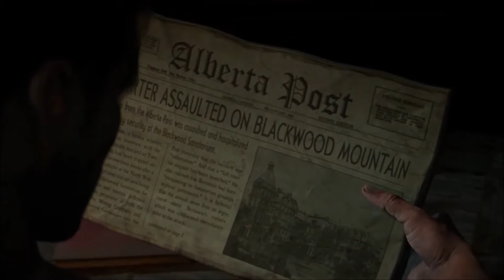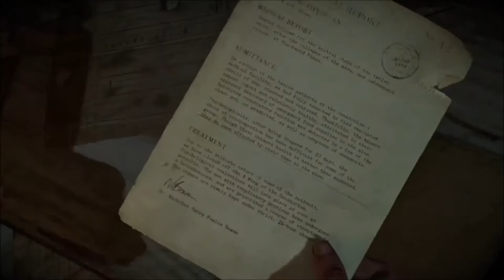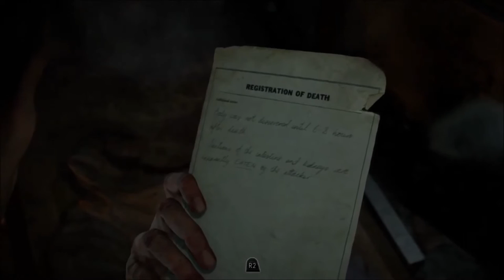Invincible Towel |Until Dawn Part 7| (Walk Through This)